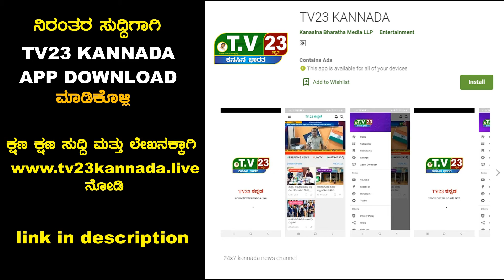ಐ.ಡಿ.ಎಫ್.ಸಿ ಬ್ಯಾಂಕ್ ಗ್ರಾಹಕರಿಗೆ ಫುಡ್ ಕಿಟ್ ವಿತರಣೆ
ತುಮಕೂರು ಜಿಲ್ಲೆ ಕುಣಿಗಲ್ ತಾಲೂಕಿನಲ್ಲಿ ಐ.ಡಿ.ಎಫ್.ಸಿ  ಬ್ಯಾಂಕ್ ವತಿಯಿಂದ ಐ.ಡಿ.ಎಫ್.ಸಿ  ಬ್ಯಾಂಕ್ ಗ್ರಾಹಕರಿಗೆ ಫುಡ್ ಕಿಟ್ ವಿತರಣೆ ಮಾಡಲಾಗಿತ್ತು ಡಿವೈಎಸ್ಪಿ ರಮೇಶ್ ಮತ್ತು ಐ.ಡಿ.ಎಫ್.ಸಿ  ಬ್ಯಾಂಕ್ ಸಿಬ್ಬಂದಿ ಉಪಸ್ಥಿತರಿದ್ದರು